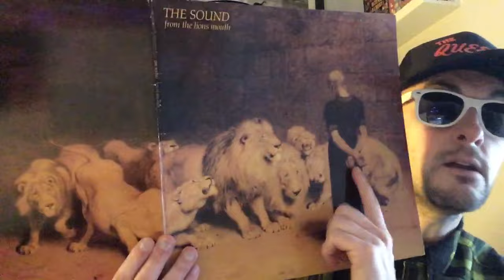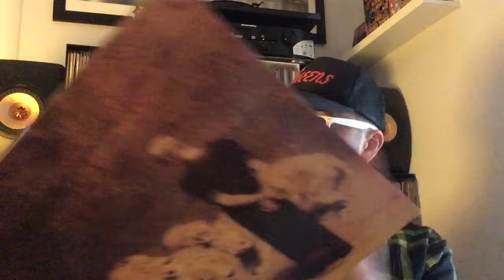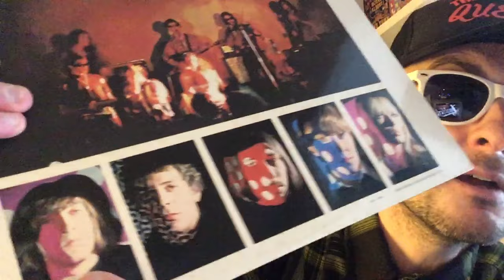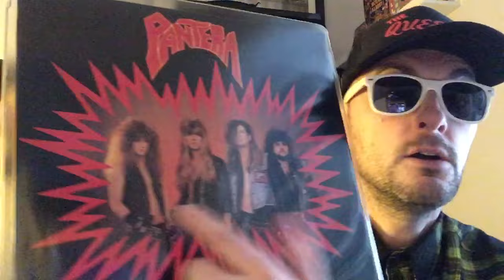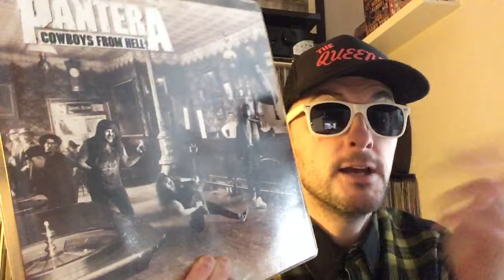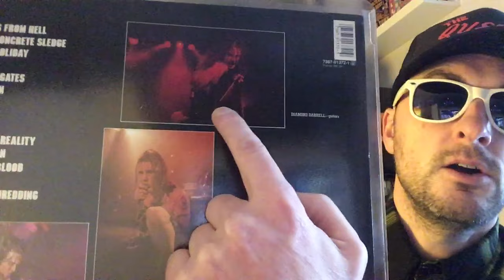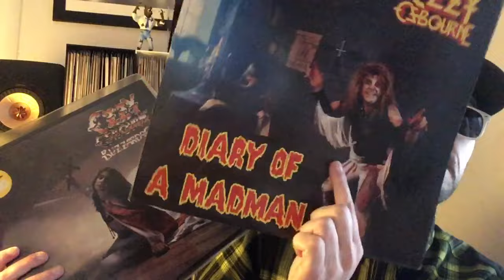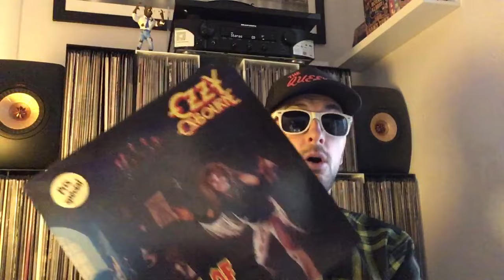Mordus de Vinyles 🔉Episode 46 👉Disparitions Insolites de Rockers hors Clan des 27 (2/2)vinyle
Projecteurs sur des artistes incroyables disparus de manière insolites :

- Adrian Borland (The Sound)
- Nico (The Velvet Underground & Nico)
- Dimebag (Pantera)
- Randy Rhoads (Quiet Riot et Ozzy Osbourne)